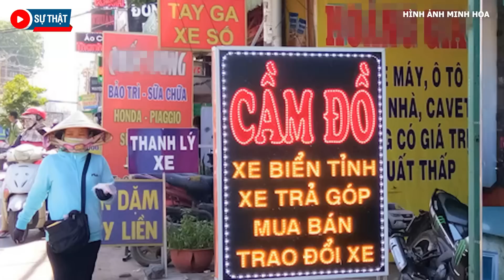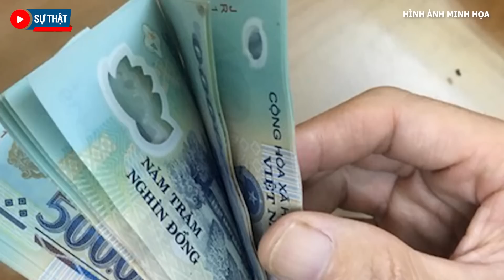Vợ chê chồng xấu xí đen hôi, ngay lập tức phải lên bàn thờ với ông bà | Sự Thật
Sự Thật | Vợ chê chồng xấu xí đen hôi, ngay lập tức phải lên bàn thờ với ông bà
Chỉ vì gia cảnh nghèo khó, ở quê lại không có công ăn việc làm ổn định. Sau khi bàn bạc, 2 vợ chồng đã quyết định vay mượn một số tiền lớn cho vợ đi xuất khẩu lao động, còn chồng thì ở nhà chăm lo cho 2 đứa con. Sau vài năm trả hết nợ nần và có chút của để dành, người vợ trở về đoàn tụ cùng gia đình. Thế nhưng hành phúc chẳng tày gang, gã chồng đã thẳng tay sát hại vợ một cách tàn nhẫn. Song, hàng xóm làng giềng lại tỏ ra thương xót cho anh chồng, và còn mong rằng tòa sẽ giảm án, xử nhẹ cho người chồng.